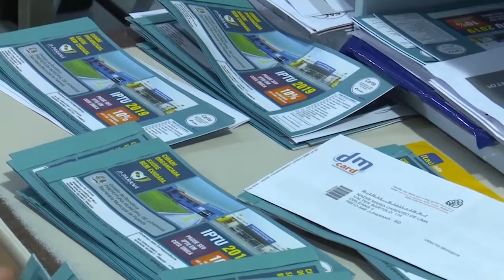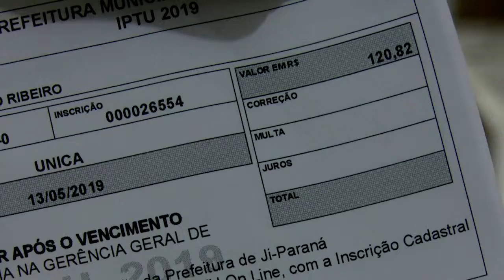iptu fim desconto